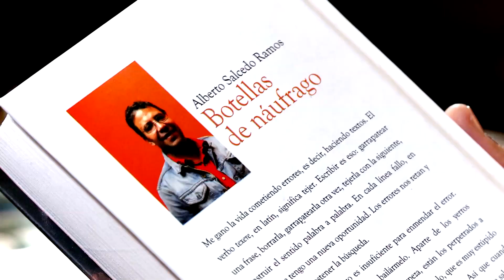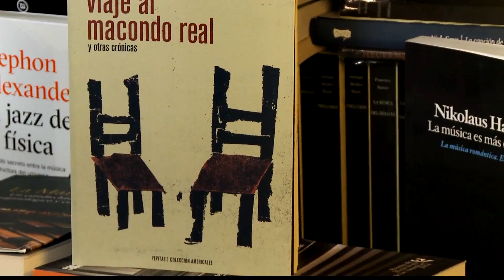LeerEsVolarTv - Entrevista completa a Alberto Salcedo Ramos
Considerado uno de los mejores cronistas colombianos (por lo menos uno de los más reconocidos), Alberto Salcedo Ramos nació en Barranquilla en 1963 y entre los 4 y los 17 años vivió en un pueblo Arenal (Bolívar), con sus abuelos, el fútbol, el boxeo, el béisbol, la música de los hermanos Zuleta y los porros de Pedro Laza.  “Tenía cuatro años cuando mis padres se separaron y mi mamá se quedó sola en Bogotá. Mi abuelo, que ya tenía diez hijos con mi abuela, me dijo que me fuera con mi hermana para Arenal a pasar unas vacaciones que duraron 13 años”.

Tímido e inseguro, se pasó gran parte de la adolescencia solo, hasta el punto de que se escribía a sí mismo cartas de amor que firmaba con el nombre de María.

Fue su abuelo quien, a los 19 años, le regaló su primera máquina de escribir y, asegura él, le cambió la vida. Su primer impulso fue hacia la ficción. “He dicho muchas veces que fui un niño mentiroso”, pero terminó siendo periodista.

Estudió Comunicación Social y periodismo en la Universidad Autónoma del Caribe y comenzó su carrera en el periódico El Universal, de Cartagena, donde cubrió desde reinados de belleza hasta cumbres antidroga, y llegó a ser Jefe de Redacción, antes de mudarse a Bogotá, donde comenzó a realizar un programa de crónicas televisivas llamado “Vida de barrio”

Hoy en día invierte gran parte de su tiempo en dictar talleres de periodismo narrativo en diferentes países, muchos de ellos con el sello de la Fundación de Nuevo Periodismo Iberoamericano, y en su columna semanal en el periódico El Mundo, de España

Ha escrito publicado varios libros, entre los que se destacan: “Diez juglares en su patio” (1991), “Los golpes de la esperanza” (1994), “De un hombre obligado a levantarse con el pie derecho y otras crónicas” (1999), “El oro y la oscuridad. La vida gloriosa y trágica de Kid Pambelé” (2005), “La eterna parranda” (2011), “Botellas de náufrago” (2015), y varias antologías con sus crónicas como “Los ángeles de Lupe Pintor” (México, 2015) y “Viaje al Macondo real y otras crónicas” (España, 2016), además de formar parte de varias antologías de crónica y reportaje.

Ha recibido varios premios de periodismo, entre los que se destacan el Rey de España, el Premio Nacional de Periodismo Simón Bolívar, el premio al Mejor libro de periodismo de la Cámara Colombiana del Libro y el premio de periodismo Ortega y Gasset.

RCN televisión produjo una serie sobre Antonio Cervantes, basada en su libro “El oro y la oscuridad” que se estrena esta semana. “La vida de Pambelé tiene elementos dramáticos que fácilmente pueden conducir hacia el sensacionalismo. Pero el morbo no me interesa en absoluto. He querido contar su historia con altura. La clave para sortear el riesgo de ser amarillista, es ponerme siempre en el lugar del personaje. No hay un solo renglón de este libro en el que haya olvidado esta elemental norma de respeto”.